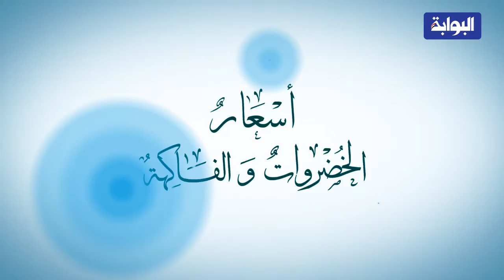أسعار الخضراوات والفاكهة اليوم السبت 29 سبتمبر 2018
تقدم "البوابة نيوز" خدمة يومية لمتابعيها بأسعار الخضراوات والفاكهة، وفقًا لآخر المستجدات في الأسواق، اليوم السبت 29 سبتمبر 2018.